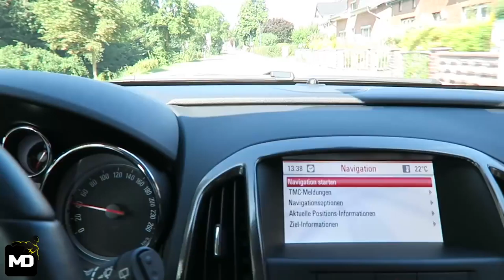[Part 2] My Life As A Teenager - My Old School (HTS in Husum)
What's Up My Friends? The topic this new Series [VLOG] is: [Part 2] My Life As A Teenager - My Old School (HTS in Husum) Enjoy a trip down memory lane :)